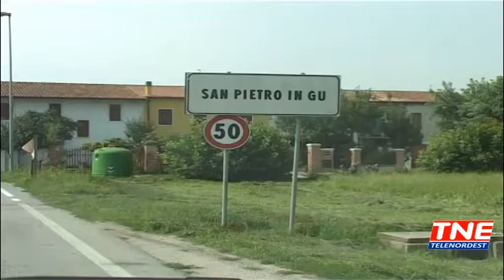TG (10/05/2018) - PESTA PASSANTE E CLIENTI DEL BAR, ARRESTATO E SCARCERATO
TG (giovedì 10 maggio 2018) - Pesta un passante e il cliente di un bar, per lui scattano arresto e immediata scarcerazione. San Pietro in gu la follia si scatena in centro quando un ventenne senza apparenti motivi si caglia contro tre persone. Un avventore un cliente del bar e il gestore del locale. Arrivano immediatamente i carabinieri e per il giovanotto che non era sotto effetto di alcol e non risulta in cura per problemi psichici scatta l'accompagnamento in caserma. Il ragazzo dovrà rispondere di lesioni personali e minacce aggravate. Dopo una notte in cella di sicurezza l'uomo è comparso davanti al gidice che dopo aver convalidato l'arresto lo ha rimesso in libertà con l'obbligo di presentazione tre volte a settimana alla pg. Sette i giorni di prognosi di un 43enne vicentino aggredito dall'uomo.